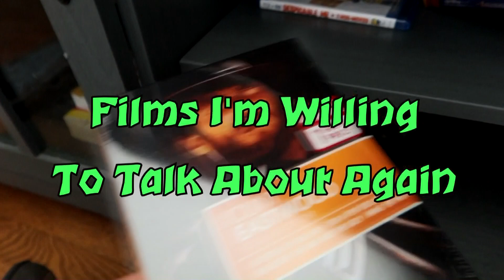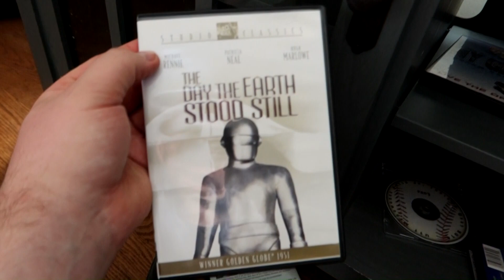Films I'm Willing To Talk About Again: Episode 3 - Shrek The Third & Shrek Forever After (2007/2010)